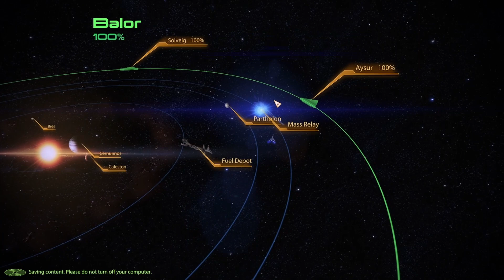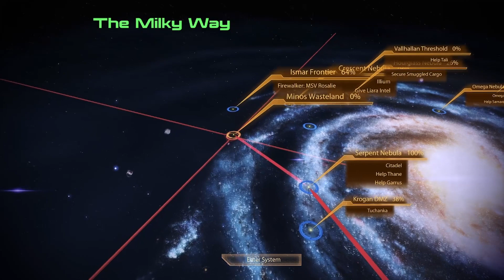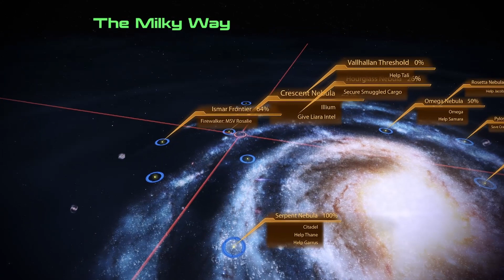BLIND Let's Play Mass Effect 2 Legendary Edition #78 - Captured Mining Facility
Welcome to Mass Effect 2 Legendary Edition! In this episode Naomi makes her way over to the Crescent Nebula, to the system of Zelene to begin stealing from the Asari. But her looting is interrupted when she detects a distress signal coming from Helyme. It seems the Eclipse mercenaries have decided to go after a mining facility, but for what reason?